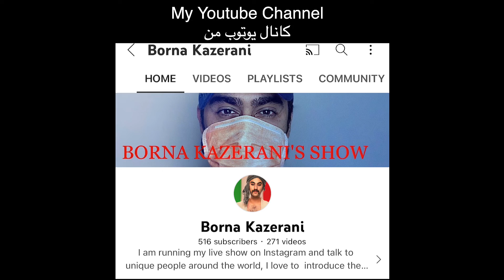Does Australia hate Iranians? ￼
‎آيا استراليا از ايرانيان تنفر دارد؟!